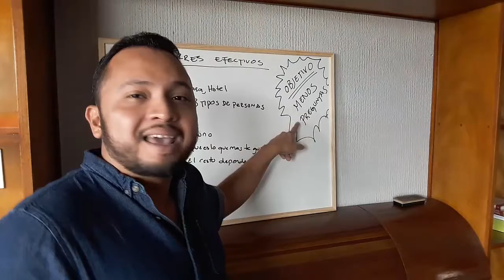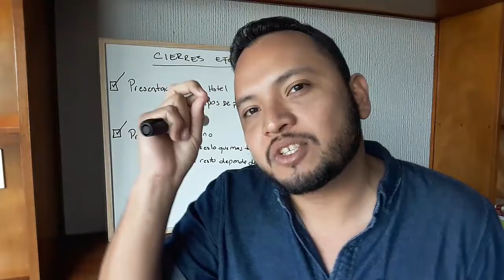Entrenamiento Elite "CIERRE EFECTIVO"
la mejor forma de cerrar a tu prospecto y no morir en el intento. pilas apalancate en tu equipo y en tu sistema. si no tienes sistema. busca uno estas dejando de ganar mucho dinero :)